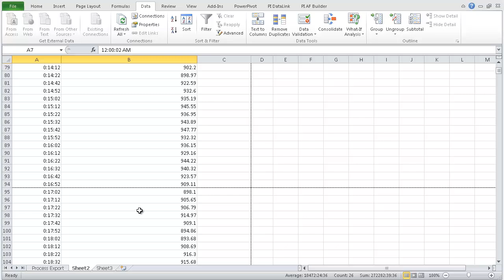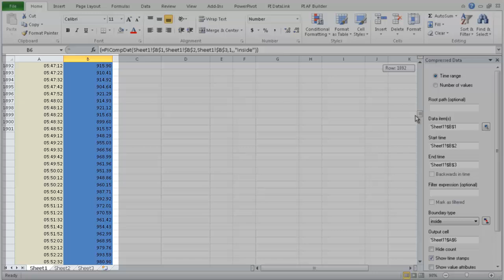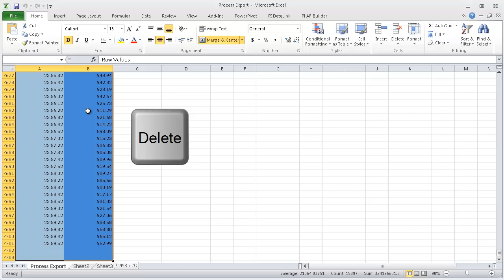OSIsoft: What is PI DataLink?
PI DataLink is a Microsoft Excel add-in to bring PI System data directly into a spreadsheet.  PI DataLink is a major way OSIsoft customers report on and analyze their data: from daily production reports to in-depth pressure calculations and much more.  Calling new data to the sheet merely requires editing a spreadsheet cell.

Any data recorded in the PI System can be imported to a spreadsheet with all the tools of MS Excel available.